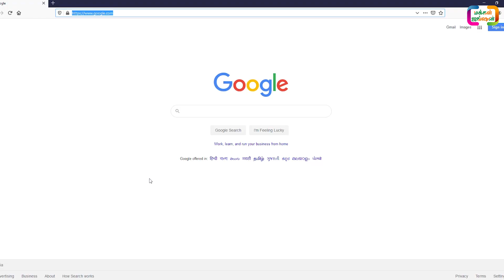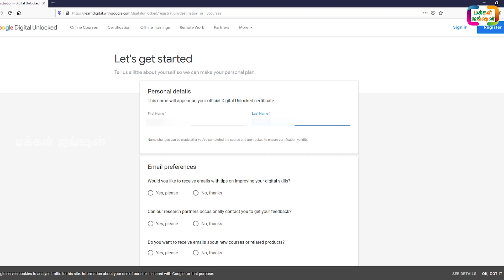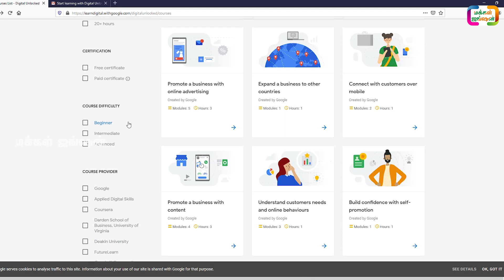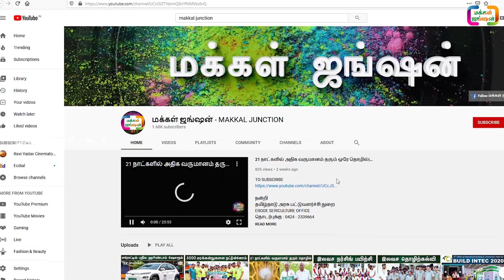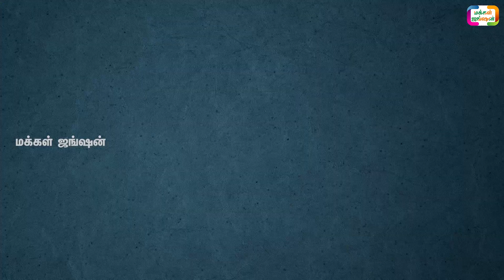GOOGLE நடத்தும் இலவச ONLINE பயிற்சி|கூகுள் FREE ONLINE COURSE WITH FREE CERTIFICATE|மக்கள் ஜங்ஷன் MA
இந்த காணொளி உங்களுக்கு பிடித்திருந்தால் LIKE செய்யுங்கள். COMMENT AND SHAREசெய்யுங்கள்.